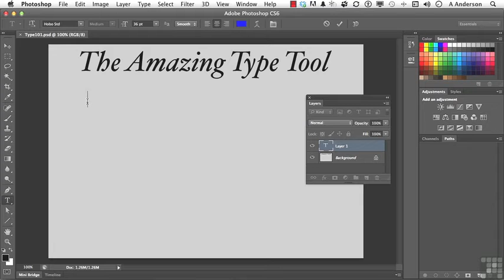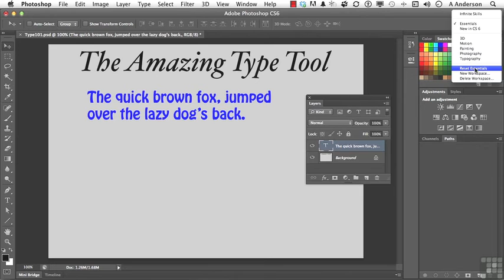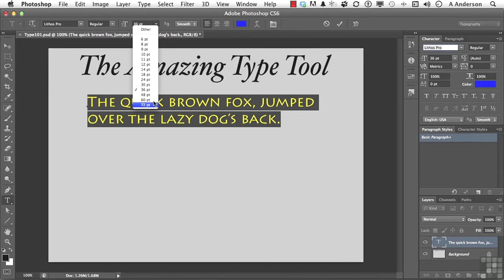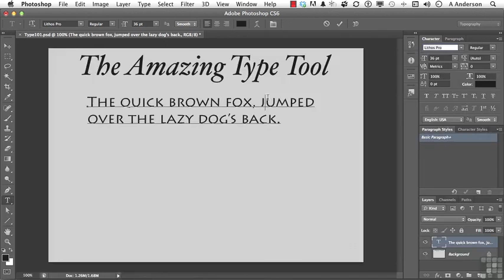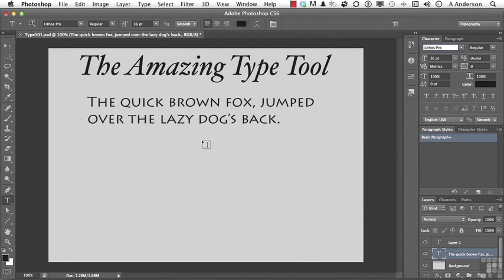Type 101-Learn Photoshop CS6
Photoshop is an image-editing application, but that doesn't mean it doesn't do text. Let Infinite Skills author, Andy Anderson, will show you the basics of using text the creative way... the Adobe way.